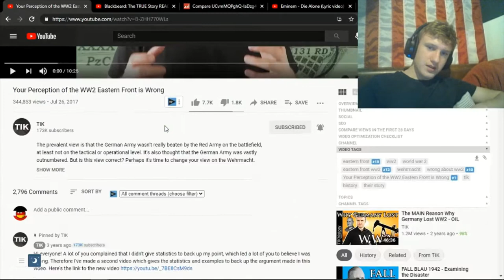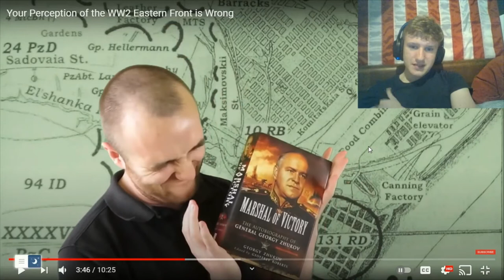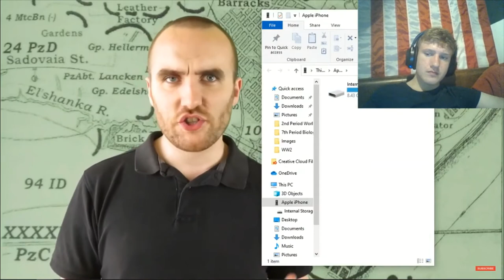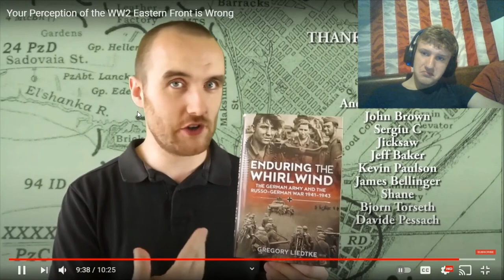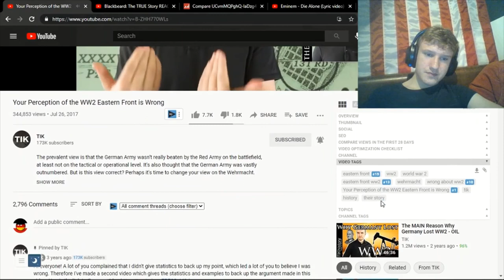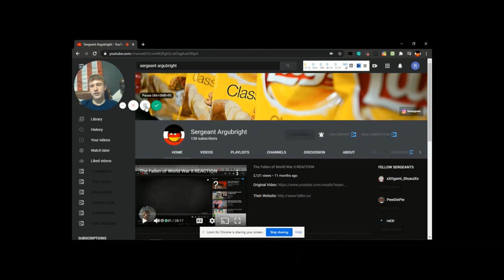TIK | Your Perception of WW2 is WRONG (REACTION)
Hello everyone, today we will be reacting to the YouTube channel "
TIK" for the first time ever. They are a World War Two history YouTube channel that usually makes videos outlining the Eastern Front of the Second World War, although occasionally he will make videos about the Allied theatre like his more recent video on Operation Market Garden for example. This channel is probably my favorite history YouTube channel out there because of their in depth and accurate commentary, the amount of content he has, and because he says what he thinks is right no matter what people think about it. Anyway, this video in particular will be about outlining a different perception of the Second World War that is not generally explored in mainstream Western circles. The video is called "Your Perception of the WW2 Eastern Front is Wrong".

Original video description but grammatically correct:

The prevalent view is that the German Army wasn’t really beaten by the Red Army on the battlefield, at least not on the tactical or operational level. It's also thought that the German Army was vastly outnumbered. But is this view correct? Perhaps it's time to change your view on the Wehrmacht.

Main source used: Liedtke, G. “Enduring the Whirlwind: The German Army and the Russo-German War 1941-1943.” Helion & Company, 2016.